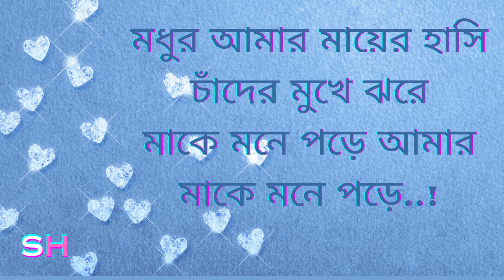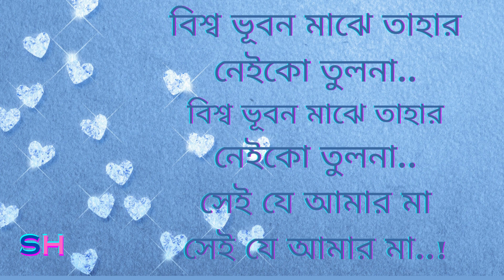মধুর আমার মায়ের হাসি..😍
Reminder - মধুর আমার মায়ের হাসি..😍